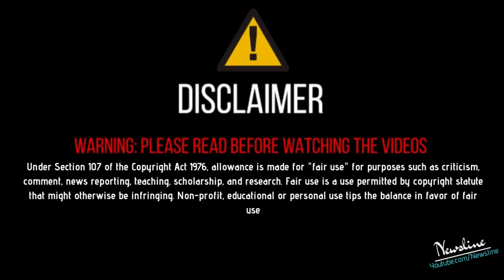ਪੰਜਾਬੀ ਮਾਡਲ Sehnaz Gill ਨੂੰ ਕੁੱਟ ਕੁੱਟ ਕੱਢਿਆ ਸੀ ਘਰੋਂ ਬਾਹਰ .!!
Newsline Team